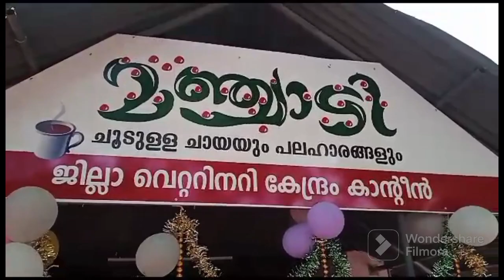ജില്ലാ വെറ്റിനറി കേന്ദ്രത്തിലെ കാൻറീൻ മഞ്ചാടി എന്ന സ്ഥാപനം മന്ത്രിചിഞ്ചു റാണി ഉദ്ഘാടനം ചെയ്തു.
കൊല്ലം ജില്ല വെറ്റിനറി ആശുപത്രിയിലെ ഓണാഘോഷ പരിപാടിയും മന്ത് ചിഞ്ചു റാണി ഉദ്ഘാടനം ചെയ്തു സദസ്സിൽ ജില്ലാ പഞ്ചായത്ത് പ്രസ

ഗോപൻ / തുടർന്ന് ഗാനമേളയും സംഘടിപ്പിച്ചുപങ്കെടുത്തു വെറ്റിനറി ഡോക്ടർമാരും ജീവനക്കാരും  ഓണപ്പാട്ടുകളും